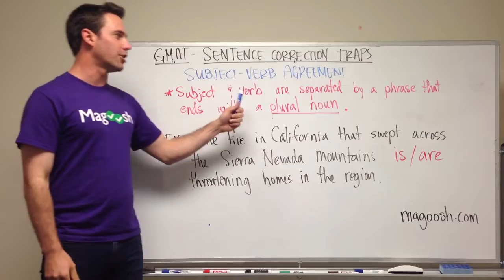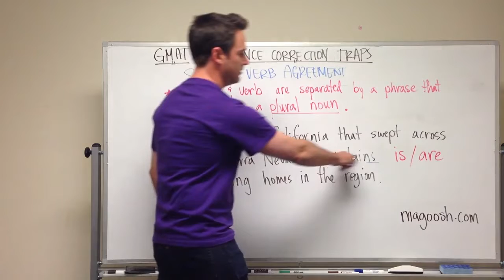GMAT Verbal - Subject Verb Agreement: Plural Nouns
It's GMAT test day, you're deep in the verbal section, and suddenly you see it: a subject and verb separated by a phrase that ends in a plural noun. What do you do?! In this video Kevin explains how you can navigate subject verb agreement.

00:00 - Kevin introduces the video
00:21 - What is subject verb agreement?
00:40 - Example sentence